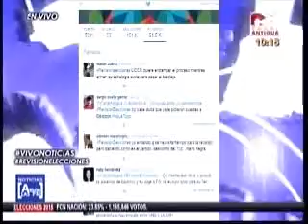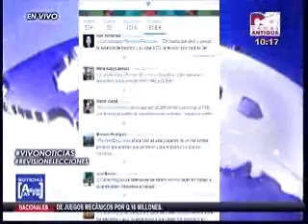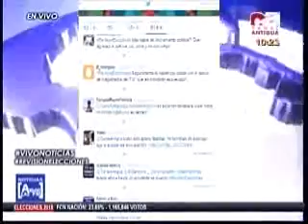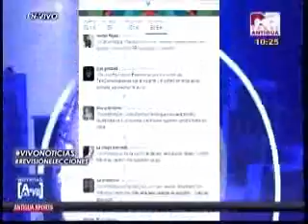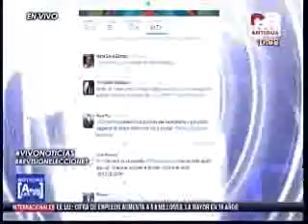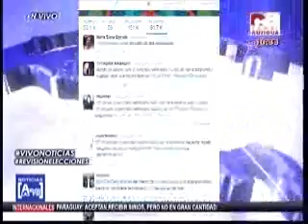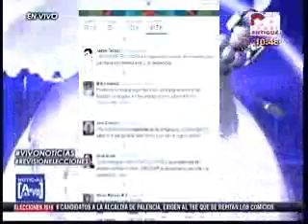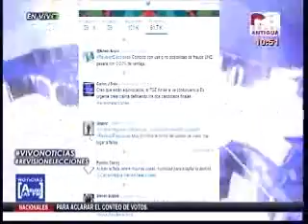Análisis revisión elecciones CA 2253 090915